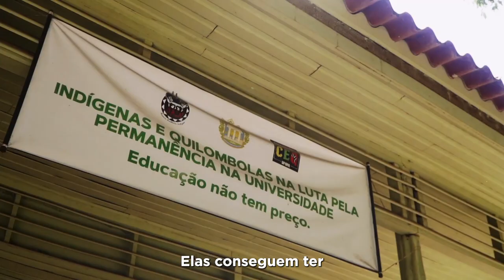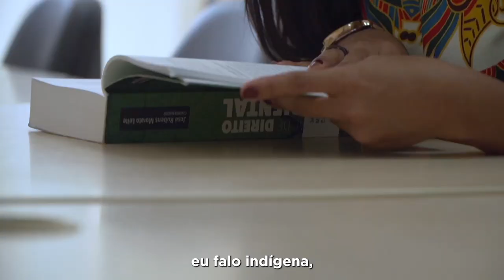Infovias: afinal o que é?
Inaugurei hoje a Infovia 01 do Programa Norte Conectado, em Santarém. Com fibra óptica subfluvial, esse projeto vai expandir a infraestrutura de comunicações e ampliar o acesso à internet na Amazônia. Além disso, abre possibilidades de integração com os países vizinhos da Pan Amazônia. Uma conquista para o desenvolvimento e conectividade.

🎥 Audiovisual/PR